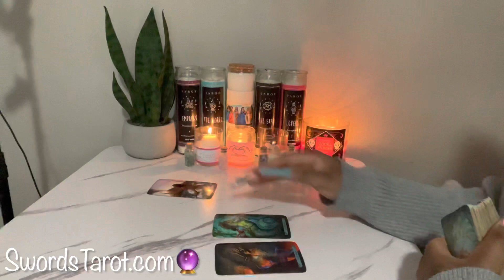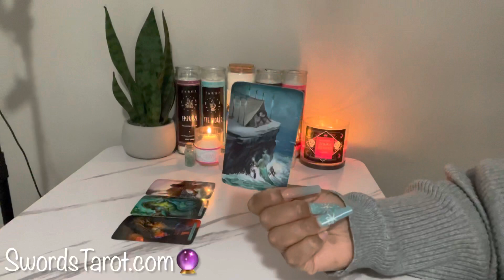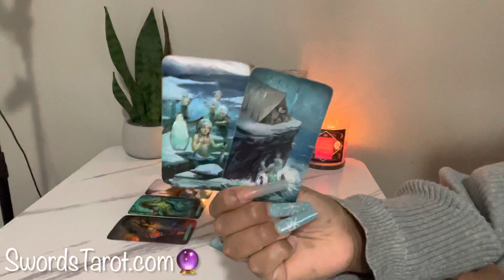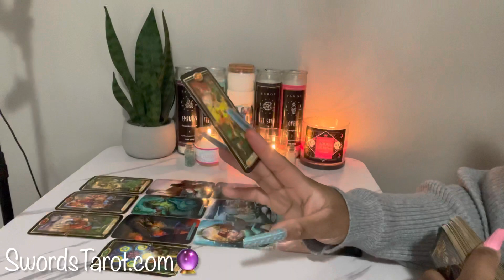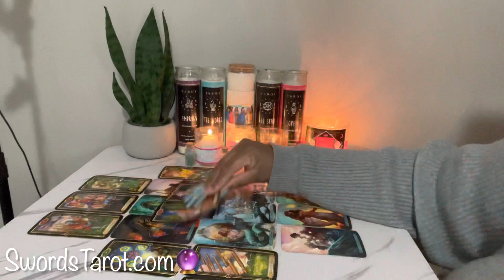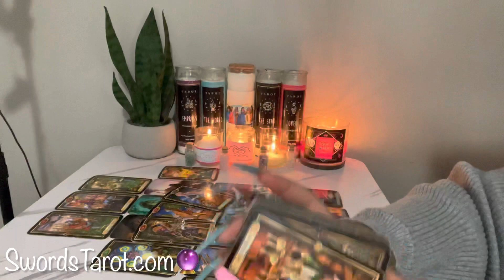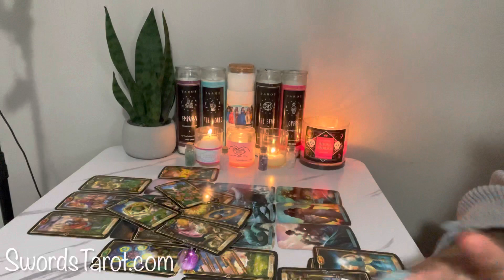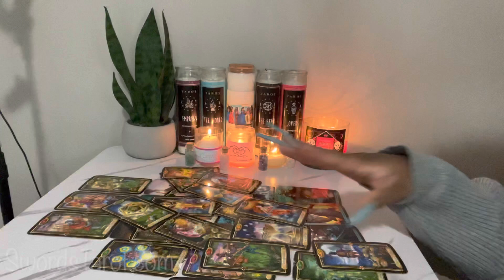LEO ♌️ THINK TWICE BEFORE MAKING THIS DECISION 🤔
tarot reading,
tarot priest,
tarot de liss,
tarot cancer,
tarot leo,
tarot apprentice,
tarot taurus,
tarot aquarius,
tarot aries,
tarot asmr,
tarot acuario,
a tarot of the divine,
tarot barbie,
tarot by marie,
tarot by icy,
tarot by bronx,
tarot bear,
tarot by aliyah,
tarot by m,
tarot beginner,
miss b tarot,
kayla b tarot reading,
jay b tarot,
chili b tarot,
tarot card,
tarot capricorn,
tarot card meanings,
tarot cottage,
tarot card reading love,
tarot capricornio,
özg c tarot,
alex c tarot youtube,
tarot cali,
tarot diva,
tarot daily,
tarot de frida,
tarot deck,
tarot del girasol,
tarot de sandra,
tarot diviner,
tarot empress,
tarot escorpio,
tarot en vivo,
tarot esoterico,
tarot explained,
tarot escorpio hoy,
tarot en espanol,
tarot espana,
eli art e tarot,
m&e tarot,
bruno e tarot,
luz e tarot,
tarot for beginners,
tarot farsi,
tarot future spouse,
tarot for you 4444,
tarot for cancer,
tarot for gemini,
f.k tarot,
m f tarot,
tarot f,
tarot gemini,
tarot girasol,
tarot goddess,
tarot geminis hoy,
tarot gemini october 2021,
tarot geminis noviembre 2021 amor,
tarot guidance,
tarot gemini september 2021,
lady g tarot,
cindy g tarot,
h&g tarot,
gena g tarot,
inner g tarot,
portal g tarot,
spiritual o g tarot,
polo g tarot reading,
tarot history,
tarot how to,
tarot hoy,
tarot healer bae,
tarot horoscope,
tarot hermit,
tarot harmony desiree,
tarot haul,
w.h tarot,
butch tarot,
h.i.m tarot,
tarot hai,
tarot interactivo,
tarot interactivo hoy,
tarot indonesia,
tarot intuition,
tarot indio,
tarot icy,
tarot is he the one,
tarot introduction,
i tarot card,
i love tarot,
tarot journal,
tarot job,
tarot julissa,
tarot justice,
tarot jose,
j tarot leo,
j tarot cancer,
j tarot escorpio,
j tarot tauro,
j tarot acuario,
tarot kino,
tarot karma,
tarot king,
tarot karmic,
tarot karte,
tarot kutak,
tarot kd,
tarot key,
k's tarot libra,
k's tarot pisces,
ali's tarot cancer,
ali's tarot scorpio,
tarot libra,
tarot love,
tarot love reading,
tarot live,
tarot liss,
empress l tarot,
obsidian lotus l tarot,
l e o tarot,
l'etoile tarot,
la nieve tarot,
l'impératrice tarot,
l'hermite tarot,
tarot de l'illumination,
tarot mom,
tarot music,
tarot mistico,
tarot meditation,
tarot meanings,
tarot madre agua,
tarot magician,
tarot myanmar,
m tarot scorpio,
m tarot singh,
e&m tarot,
w m tarot,
ali m tarot,
tarot with m singh short,
current feelings tarot m singh,
tarot november 2021,
tarot next relationship,
tarot no contact,
tarot n heal,
tarot new love,
tarot nona,
tarot numerology,
tarot next in love,
yn tarot,
in tarot,
bougie in tarot,
heal n tarot,
talking tarot,
medusa's tarot n more,
tarot n u manisha,
tarot of light,
tarot orion,
tarot oracle,
tarot october 2021,
o tarot responde,
o tarot card,
o tarot é confiável,
o tarot do amor,
o tarot de marselha,
como funciona o tarot,
como consagrar o tarot,
como ler o tarot,
tarot pisces,
tarot priestess,
tarot pisces today,
tarot pregnancy,
tarot para leo,
tarot gary p gilroy,
p nation tarot,
tarot preeti p,
p name tarot reading,
tarot manly p hall,
p sabar tarot,
tarot de hoje para touro,
tarot si o no,
tarot queen jamila,
tarot queen,
tarot questions,
tarot queen bre 1111,
tarot que siente por mi,
tarot queen uzi